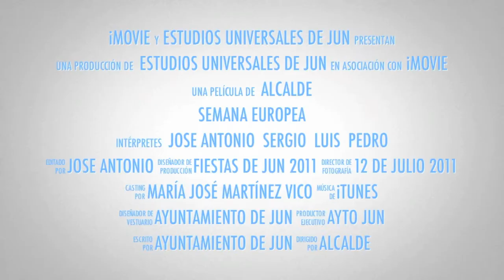Salud sostenible Jun 2011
En la semana europea de la movilidad en el Ayuntamiento de Jun nos hemos planteado un ambicioso programa relacionado con la salud, el deporte y la movilidad. Su nombre pretende decir mucho: Jun, salud sostenible 2011.
La Semana Europea de la Movilidad (SEM) es la campaña sobre movilidad sostenible con mayor repercusión en el mundo, y tiene lugar cada año desde el 16 al 22 de Septiembre. En los últimos años, más de 2.000 poblaciones y ciudades han participado, alcanzando unos 220 millones de personas. En 2011 la SEM celebrará su décimo aniversario y Jun se ha sumado a esta iniciativa.